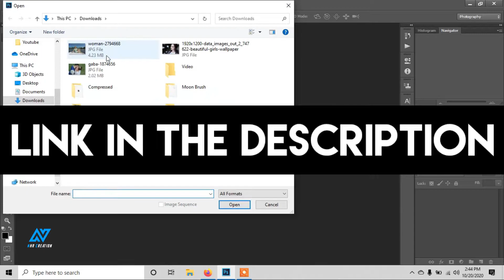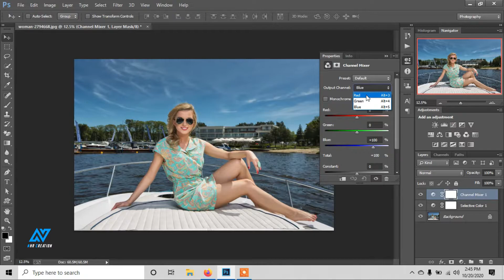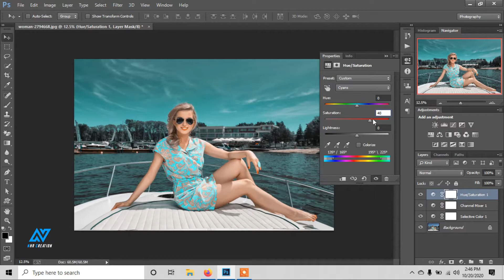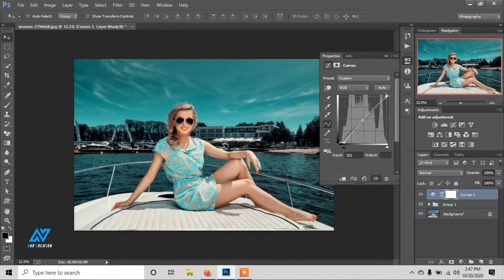ORANGE AND TEAL COLOR GRADING | CINEMATIC FILM LOOK | PHOTOSHOP TUTORIAL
In this photoshop tutorial, you will learn how to make orange and teal color grading in photoshop  with teal and orange cinematic film look photoshop action to apply on any photo in 1 second. Follow this cinematic film look color grading photoshop tutorial to easily make and apply on any image in photoshop.

Copyright Disclaimer____

If you are a copyright owner and want your work to be removed from our channel PLEASE contact us via email  or leave us a personal message here and we will remove your material right away. PLEASE do not opt for a youtube strike.

photoshop tutorial,
photoshop,
photo editing,
photoshop editing,
photoshop tutorials,
adobe photoshop tutorial,
adobe photoshop,
shopify photoshop editing,
photography tutorial editing,
edit with photoshop,
adobe photosho basic editing,
tips and trick in photoshop,
photo background editing photoshop tutorial,